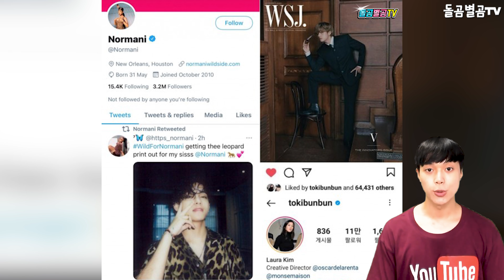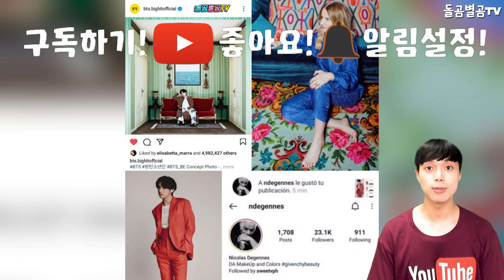【ENG】BTS 뷔, 뭐가 더 잘어울려요? 설레는 질문에 팬들 심장 멎는 상황.. 대배우 김태형 연기력 폭발한다!!! BTS V 돌곰별곰TV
감사합니다.

네이버 파파고 다국어 번역 :

BTS V, which one looks better on you? The fans' hearts stopped beating at the fluttering question. Great actor Kim Taehyung's acting skills are exploding!!!

BTSヴィ、どっちがよく似合いますか？ ワクワクする質問にファンの心臓が止まってる状況。 大俳優キム·テヒョンの演技力爆発する！！！

BTS V 哪個更適合？ 被問到心動的問題，粉絲們心臟停止跳動的情況... 大演員金泰亨演技爆發！！！